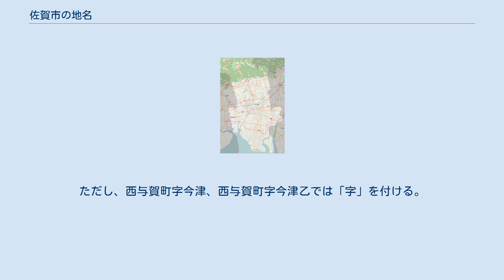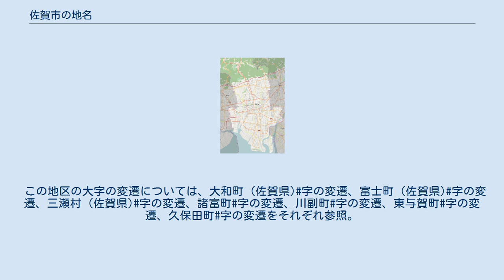佐賀市の地名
佐賀県の町・字の一覧記事
佐賀市の地名（さがしのちめい）では、佐賀県佐賀市の地名の一覧を記す。
 勧興 循誘 日新 赤松 神野 北川副 兵庫 鍋島 開成 若楠 新栄 西与賀 高木瀬 本庄 嘉瀬 金立 久保泉 巨勢 蓮池 南川副 大詫間 西川副 中川副 思斉 東与賀 富士 諸富北 諸富南 川上 松梅 春日 春日北 佐賀市の小学校区のおよその位置 現行の町名を、便宜上中心部・近郊部・郊外部の3つに分け、五十音順に列挙する。
 なお表記に関して、「○○町××」と表記する大字は、住所表示では「〇〇町大字××」と大字を付ける。
ただし、西与賀町字今津、西与賀町字今津乙では「字」を付ける。
また、三瀬村は住所表示に大字を付けない。
 1889年（明治22年）の近代市町村制の施行により、佐賀市が発足し、以下の34町が発足した。
 1922年（大正11年）、神野村を編入すると、それぞれ大字から町に変更し、3町を構成した。
なお、同名の町が既にあったため、大字多布施は上多布施町となった。
 1954年（昭和29年）から1955年（昭和30年）にかけて、1町10村を編入した。
合併前の大字を継承して「佐賀市○○町××」という形で表記、45の大字を構成した。
なお、同名の町を編入したことに伴い旧佐賀市の町名が一部変更、1954年には本庄町が本庄元町に、1961年（昭和36年）には蓮池町が千代町に改称している。
蓮池町、兵庫町の大字の変遷については、蓮池町#変遷表、兵庫 (佐賀市)変遷表をそれぞれ参照。
 1966年以降、順次住居表示が実施されている。
以下、発足した町と廃止された町を年ごとに列挙する。
 なお、1922年（大正11年）の神野村編入時点での市域のうち、赤松町・与賀町・道祖元町・西田代町・西魚町は住居表示未実施地区が残っている。
また、逆に昭和の大合併期からの市域のうち、全域で住居表示が実施され大字が廃止されたのは北川副町木原・高木瀬町高木のみである。
 2005年（平成17年）と2007年（平成19年）に7町1村を合併した。
合併した地区は大字をそのまま継承している。
ほとんどは大字の前に旧町名「○○町」を冠する（例：佐賀郡大和町大字久池井→佐賀市大和町大字久池井）。
三瀬村のみ、「大字」を表記しないものとした（例：神埼郡三瀬村大字三瀬→佐賀市三瀬村三瀬）。
この地区の大字の変遷については、大和町 (佐賀県)字の変遷、富士町 (佐賀県)字の変遷、三瀬村 (佐賀県)字の変遷、諸富町#字の変遷、川副町#字の変遷、東与賀町#字の変遷、久保田町#字の変遷をそれぞれ参照。